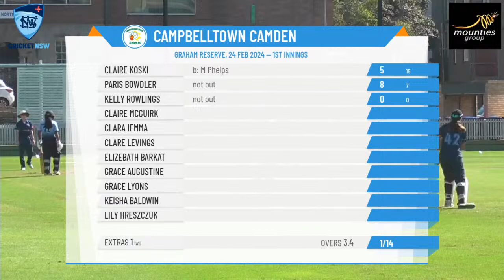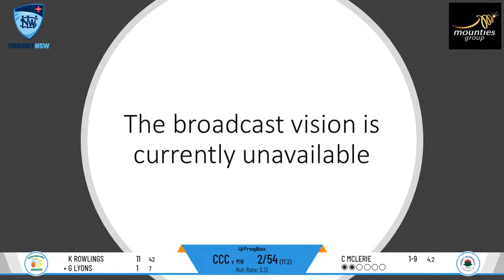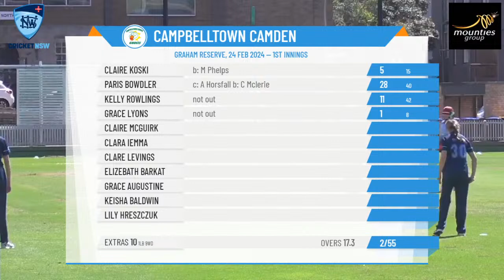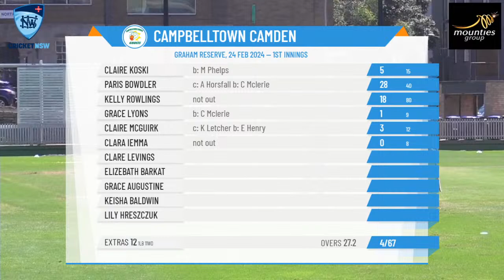NSW Premier Cricket - Women's First Grade - Round 18 - Manly Warringah v Campbelltown Camden